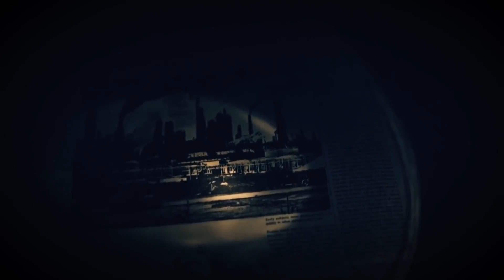GTA 6 en mode années 80, Kindred Fates lance son Kickstarter...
Bonjour à tous on se retrouve aujourd'hui pour faire le point sur GTA 6 et la rumeur selon laquelle le jeu se déroulerait dans les années 80. On sait que Rockstar travaille déjà sur le jeu et c'est vrai que tout le monde est en roue libre en ce qui concerne les leaks en tout genre. Mais comme ça fait partie des jeux les plus attendus et qu'il faut reconnaitre que l'ambiance de Vice City avait quelque chose de très particulier, on a hâte de voir ce que ça peut donner si cette rumeur s'annonce vraie.

Capcom a aussi fait parler de lui avec Resident Evil 8 et selon l'info Ethan serait de retour mais aussi l'arrivée de loups garous dans le jeu. Le frisson devrait être garanti avec ce nouvel épisode.

TemTem domine les ventes sur Instant Gaming et Steam et il est vrai que le jeu offre un petit vent de fraicheur pour les amateurs de combats de créatures. Et bien si vous aimez le style et que vous êtes déçu de Pokémon, pas convaincu de Temtem ou bien que vous souhaitiez tout simplement supporter un studio on vous présente Kindred Fates.

Le directeur de God of War aimerait bien voir son jeu adapté sur Netflix.

Ori the Will and the Wisps est passé gold !

Voilà pour l'actualité. J'espère que ça vous avez aimé !